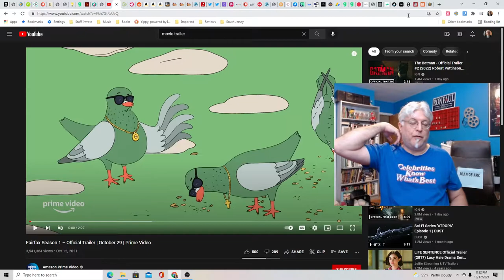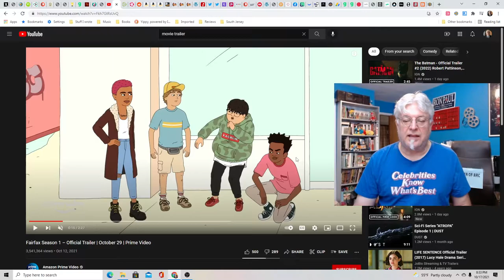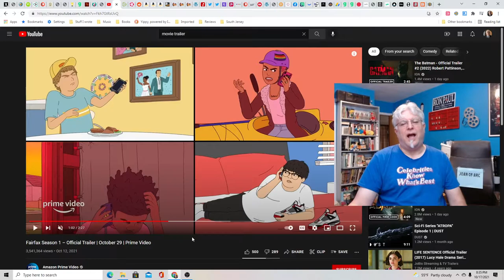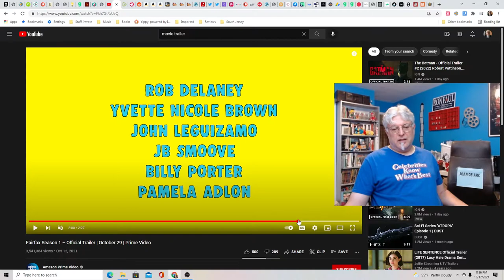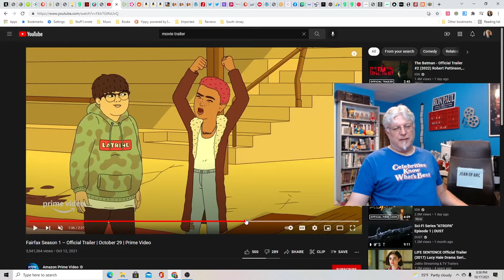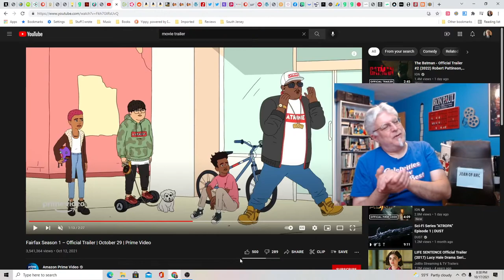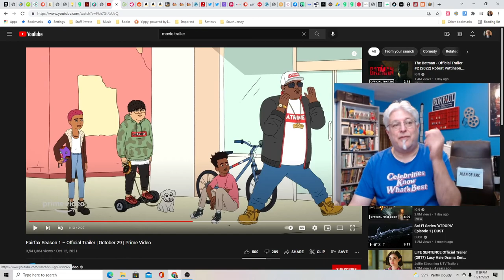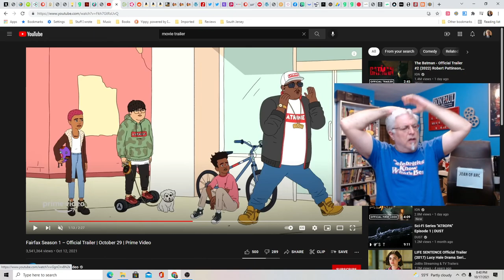A Screenwriter's Rant: Fairfax Season 1 Trailer Reaction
A new cartoon about clout-chasing teens in L.A. has potential, but could go either way.